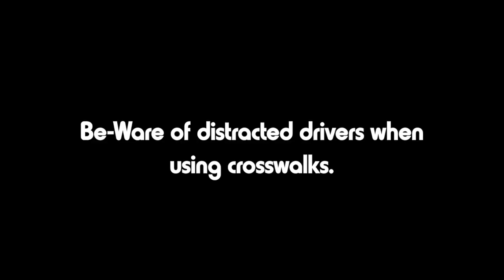DeMarcus Ware stars in the new smash music video "Look Left And Right"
People of the Village of Southlake, we’ve got another hit single sweeping the disco nation. We’ve got a police officer. We’ve got a construction worker. We’ve got a firefighter. And with football season under way, we wanted a COWBOY cowboy, so we asked our friend Demarcus Ware to join us in this little ditty about crosswalk safety.

Look left and right, fair citizens!

Thank you to our eternal friends DeMarcus Ware for his snazzy dancing and thank you to RJay for once again laying down our tracks in such a professional manner

LONG LIVE SAFETY AND DISCO!